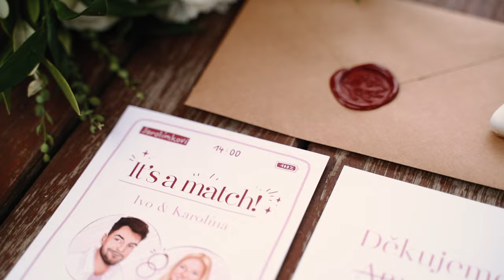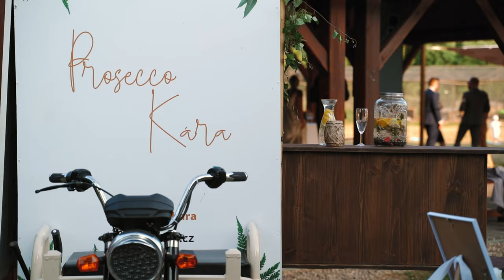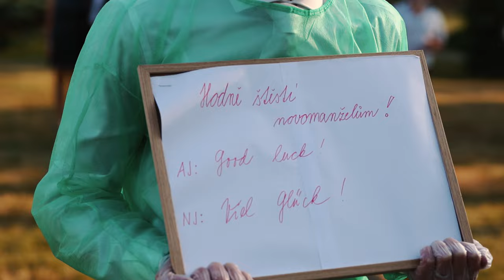Karolína&Ivo 24.06.2023 | Wedding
Wedding story of Karolína & Ivo (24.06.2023)

Místo: Bažantnice Luhy
Fotografka: Eliška Kottová